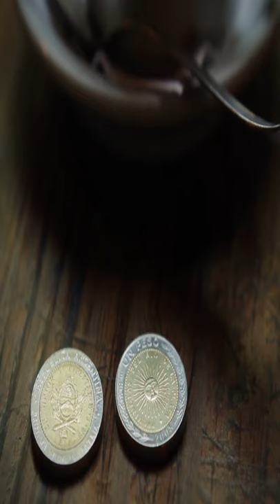Hitler, Stalin and Trotsky's Coffee House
hitler stalin coffee

In 1913, Hitler, Stalin and Trostky all likely attended the same coffee house in Vienna. Hitler and Trotsky were common visitors of the café, but when Stalin came to Vienna on a research mission, he stayed with Trotsky. During this time it is highly likely that Hitler and Stalin would have been in the coffee shop at the same time, since it was Trotsky's regular. Right down the road from Hitler and Stalin's coffee house was Freud's coffee house and Tito was also in Vienna at this time.